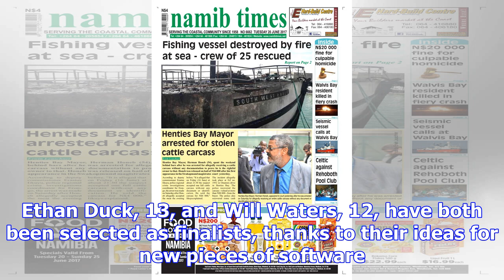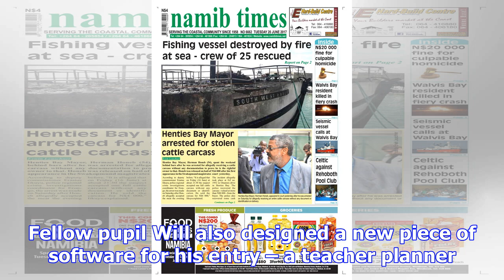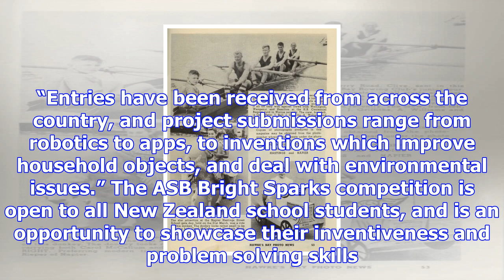Intermediate produces two bright sparks - the bay's news first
Two Otumoetai Intermediate pupils are in the running for People's Choice at this year's ASB Bright S...